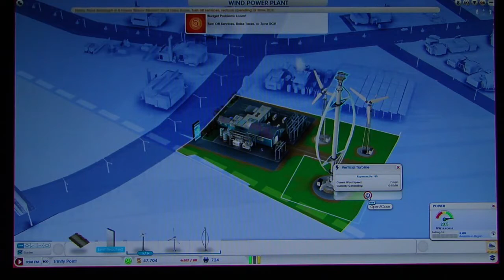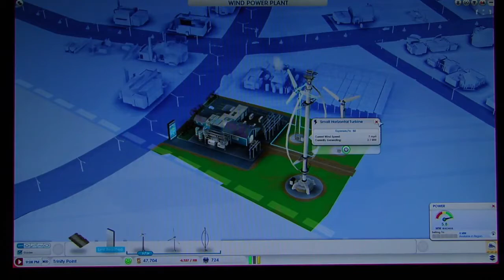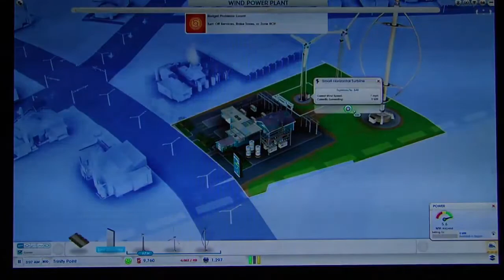SimCity (Part 8) - I'm trying (PandaLeeGames)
Ever wanted to see Leanna play SimCity?  What?  No?  Well here is your chance anyway!

This is an archive of a playthrough of PandaLeeGames.